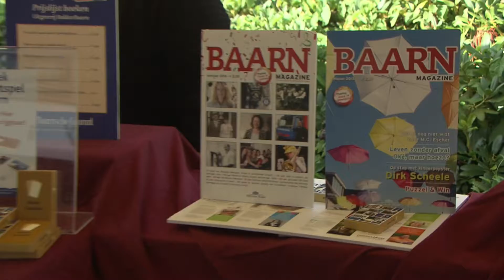Royal Baarn Special Event: Cultural Festival 2017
Every year Baarn organizes the Cultural Festival, this year was the 19th edition.

It opened unofficially on Friday, September 1st in the Pekingtuin.

The official Festival took place on Saturday 2, 2017 in the centre of Baarn, on Brink square, the Church of  St. Paul, the shoppingstreet Laanstraat  and the village park, Pekingtuin.

The festival gives room to associations of all kinds in Baarn, drama, art, painting, singing, sports, chess, welfare, local initiatives. It is always held after the summer holidays just before everybody takes up "normal life" & hobbies again, so it is  avery good way of showing the people in Baarn what they could be doing the next months.

This video shows the Saturday afternoon.

We also had a quick talk with our Mayor, esquire Mark Roëll, who explains about the festival and of course about Baarn. We also met Peter Joziasse, General Manager of our theatre De Speeldoos.